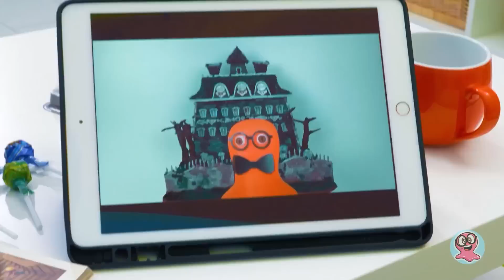Graziosa Villetta Rosa Fai Da Te Per Le Tue Bambole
Sammy ha deciso di guadagnare qualche soldo come agente immobiliare. I suoi clienti però non sembrano molto soddisfatti! Come avrete capito, Sam non è bravo nel settore immobiliare. Dovrà riqualificarsi come costruttore! Le nostre bambole, infatti, stanno ancora aspettando la casa dei loro sogni! Noi saremo lieti di costruirla!

Più che una casa, sarà una splendida villa con un'enorme scala arcobaleno. Avrà un'accogliente camera da letto e una cucina. Ogni stanza è dotata di tutto il necessario e di molti oggetti d'arredamento affascinanti. Le bambole potranno uscire sul balcone per prendere un po' d'aria. Al piano terra, sotto una tettoia, c'è un posto accogliente per riposare all'ombra. Questa villa ha un aspetto fantastico! Alle nostre bambole piacerà sicuramente! E voi cosa ne pensate?

Non dimenticate di dare un pollice in su agli altri fantastici video del nostro canale: